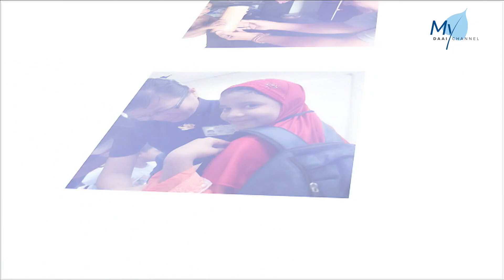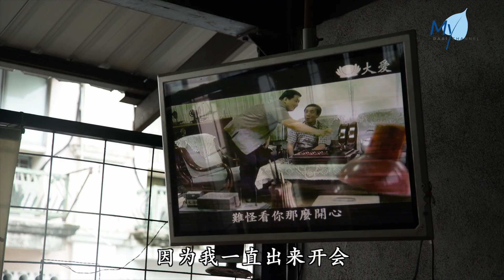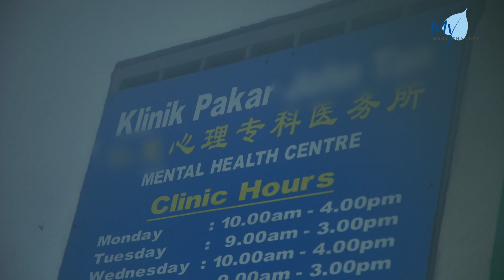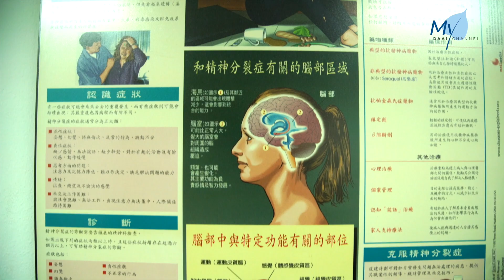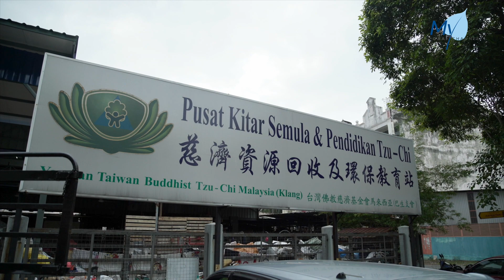【大马慈济情】20210112 - 妈妈的右手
林宝秀与丈夫诞下一子后，一场车祸让林宝秀险些失去一只右手，可以是她用残缺的双手将孩子拉拔长大，还在慈济环保站里付出；付出的当下，她重新找回了自己失去的天空。